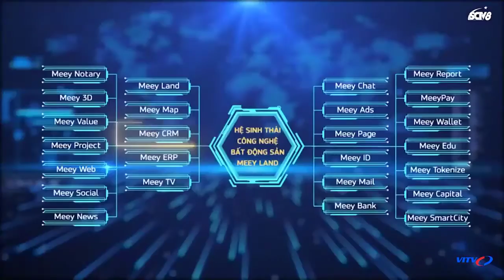MeeyCRM_ VTC18 đưa tin về Sự kiện ra mắt Meey CRM với hơn 45.000 lượt theo dõi.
🎯 MỜI HỢP TÁC PHÁT TRIỂN  HỆ SINH THÁI CÔNG NGHỆ BẤT ĐỘNG SẢN 4.0 🎯
💥 Tôi cần tìm những người mong muốn có một sự nghiệp ổn định, lâu dài, chung tay hợp tác phát triển Startup Công nghệ Bất động sản với tầm nhìn, định hướng và sứ mệnh phát triển rõ ràng tại thị trường Việt Nam và sẽ đóng gói nhân bản ra Thế giới trong 02 - 03 năm tới.
💥 Startup áp dụng đúng xu thế của cuộc CMCN 4.0 và luôn thực hiện đúng đường lối, chính sách của Đảng và Nhà nước để xây dựng, phát triển Doanh nghiệp.
💥 Trong gần 02 năm thành lập đã đạt được những thành tựu ĐỘT PHÁ:
1. Về lịch sử hình thành và pháp lý:
- Meey Land được thành lập ngày 15/08/2019 với Mã số Doanh nghiệp: 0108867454
- Địa chỉ: Tầng 4 - 5, Tòa nhà 97 - 99, Láng Hạ,  Đống Đa,  Hà Nội.
- Là thành viên của các Hội - Hiệp hội: Hiệp Hội BĐS, Hiệp Hội TMĐT, Hiệp Hội Internet, Hiệp Hội Các Công ty Phần mềm Công nghệ cao, CLB Doanh nghiệp Việt Nam,...
- Đã được Uỷ ban Chứng khoán Nhà nước chấp thuận Hồ sơ Công ty Đại chúng từ ngày 02/7/2020 và là điều kiện quan trọng để niêm yết lên Sàn Chứng khoán.
2. Về Quy mô: Hiện tại, có 17 VPĐD trong nước và 02 VPĐD nước ngoài tại CHLB Đức và CH Séc (tiến tới nhân bản khắp thế giới).
3. Về đội ngũ nhân sự: Hiện tại có 03 Tiến sỹ, 22 Thạc sỹ, hơn 300 Cử nhân và trên 28.000 đối tác (là thành viên của trên 90 nước), trên 43.000 lượt đóng góp tiền phát triển Doanh nghiệp.
4. Về định hướng phát triển:
- Lấy Công nghệ làm cốt lõi
- Lấy BĐS làm đường lối
- Lấy Tài chính làm nền tảng
- Lấy khách hàng và giá trị vốn hóa làm mục tiêu
- Nhân bản và chuyển giao mô hình ra Toàn cầu
5. Về Kế hoạch phát triển:
- Năm 2019: Hoàn thiện bộ máy tổ chức và cơ sở vật chất
- Năm 2020: Đưa sản phẩm ra thị trường và có doanh thu.
- Năm 2021: Mở rộng chi nhánh tại VN và phát triển ra 06 nước; phát hành mã Chứng khoán
- Từ năm 2022 – 2025: Nhân bản và chuyển giao công nghệ ra Thế giới (năm 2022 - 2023: niêm yết trên Sàn CK VN, năm 2024: niêm yết trên sàn CK Hong Kong - Trung Quốc)
6. Về sản phẩm:
Hệ sinh thái gồm có 26 sản phẩm: (đã có 07 sản phẩm và có doanh thu khoảng 07 – 10 tỷ đồng/tháng). Tìm kiếm các từ khoá về BĐS trên Google thì Meey Land có hàng trăm từ khóa đang ở trong Top đầu.
- Website Meeyland.com + App MeeyLand
- MeeyMaps: Check bản đồ quy hoạch BĐS
- MeeyAds: Quảng cáo BĐS tìm đúng khách hàng mục tiêu.
- MeeyCRM: Hỗ trợ quản lý khách hàng, nguồn hàng BĐS (đặc biệt rất cần cho nhà môi giới)
- MeeyPage: Tạo website quảng cáo BĐS chỉ mất vài phút không cần thuê tên miền và hosting.
- MeeyTeam: Phần mềm họp trực tuyến (như phần mềm họp Zoom),...,
7, Về chỉ số giá trị và dự kiến tăng trưởng:
Chỉ số MEY hiện tại (GĐ 5): 3.802 đồng.
- Giai đoạn 6: 16.000 đồng.
Giá trị trong tương lai:
- Khi OTC (Upcom 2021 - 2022): 20.000 đồng.
- IPO tại Việt nam (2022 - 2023): 32.000 đồng.
- IPO tại sàn Hong Kong (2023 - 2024): 233.000 đồng.
- Giá kỳ vọng (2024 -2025): 500.000 đồng.
💥 CHÚNG TA SẼ NHẬN ĐƯỢC GÌ KHI GÓP TIỀN XÂY DỰNG VÀ PHÁT TRIỂN DOANH NGHIỆP?
1. Điểm MEY: là sở hữu giá trị doanh nghiệp,  tăng trưởng theo từng giai đoạn, khi IPO sẽ quy đổi ra cổ phần, cổ phiếu (01 MEY = 01 CP).
2. Điểm quảng cáo: dùng để sử dụng các dịch vụ BĐS (Hiện tại thưởng 05%)
3. Token MEY: Khi sở hữu 01 MEY nhận 01 Token, trong tương lai dùng để thanh toán dịch vụ BĐS.
4. Cam kết và đảm bảo: sang GĐ 6, cam kết gom lại từ 5.000 – 10.000 đồng/MEY
5. Tặng MEY: Hàng tháng được tặng 0,1% - 0,35% số MEY hiện có (từ 5.000 MEY trở lên)
6. Thu nhập khi phát triển hệ thống góp tiền: từ 05% - 12%.
7. Thu nhập từ tiếp thị lên kết sản phẩm: từ 10% - 15%.
8. Hưởng chương trình Promotion khi tổ chức
9. Nhận lợi nhuận từ kinh doanh: dự kiến cuối năm 2021, đầu năm 2022.
Meey Land - Một chạm vạn kết nối
👉Tìm hiểu Meey Land :